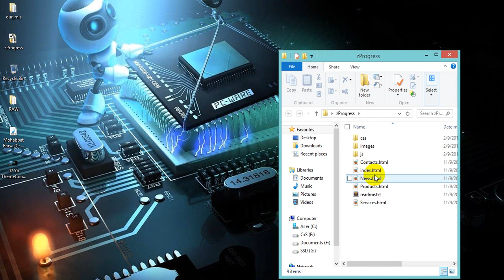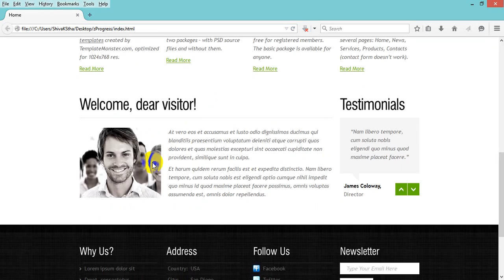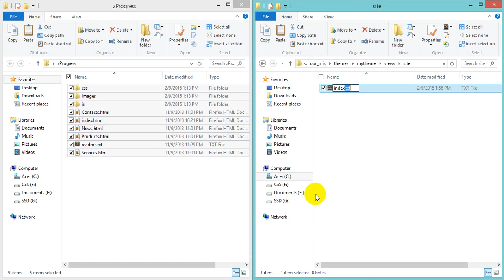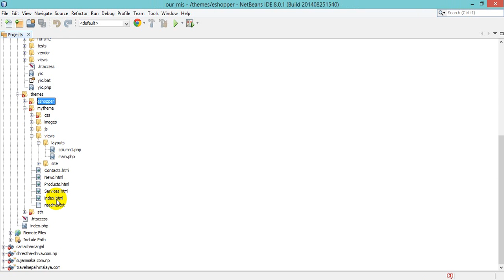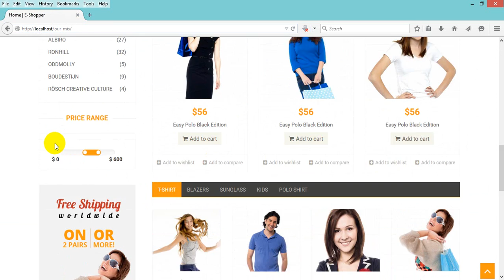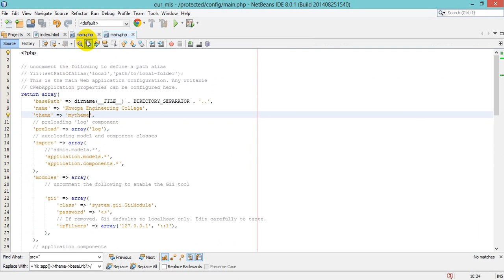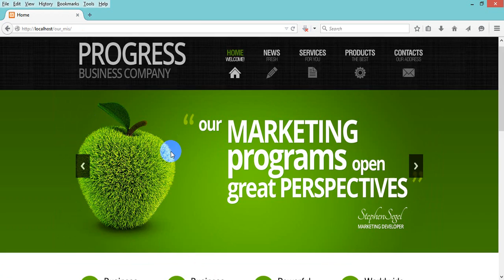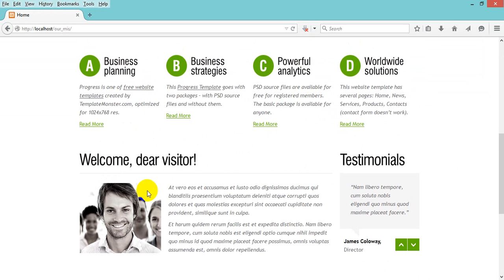Yii Tut_02 - Theme Conversion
Design & Develop a website in Yii PHP Framework as per your HTML /HTML5 Template.